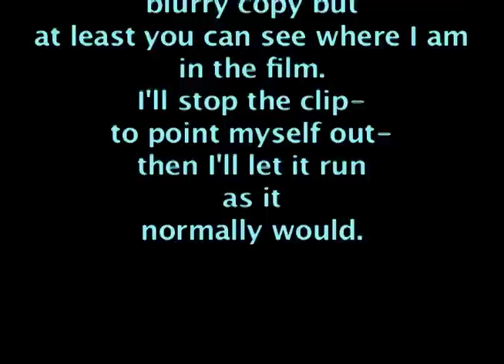Me in Contagion!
I was lucky to be an extra in Contagion.
Here is my tiny clip!
This copy is super blurry-the original film is super sharp.
But I'm not sure you could recognize me if you didn't know! LOL